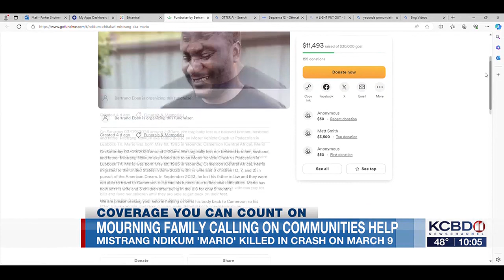Lubbock family in mourning calls on community for help